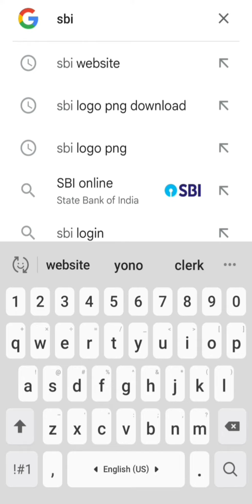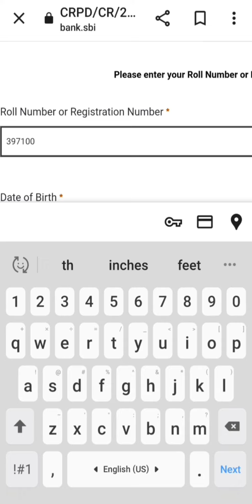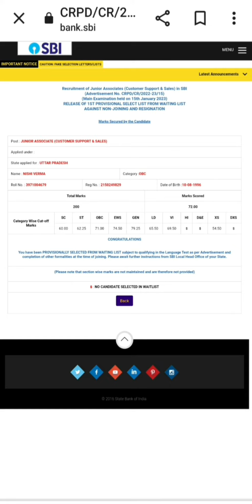💯How to check SBI CLERK Waiting list Scorecard😃☝️sbiclerk